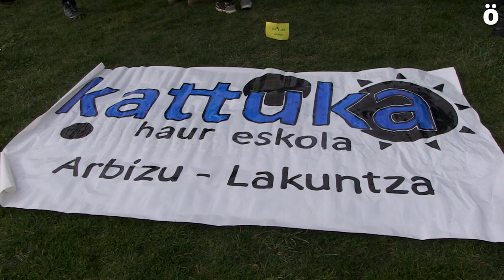Reclaman la dignificación del ciclo educativo de 0 a 3 años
Convocadas por la Plataforma 0-3 de Nafarroa se han concentrado este mediodía en Iruñea para reclamar la gratuidad del ciclo educativo, la bajada de ratios y subidas salariales para las plantillas, así como la ampliación de espacios, más necesarios ante la bajada de ratios. La concentración ha tenido lugar en la explanada de la Estación de Autobuses de Iruñea y en ella han participado escuelas infantiles de todo Nafarroa.